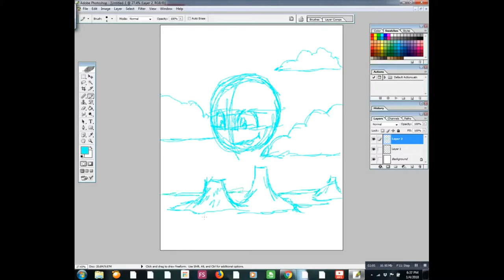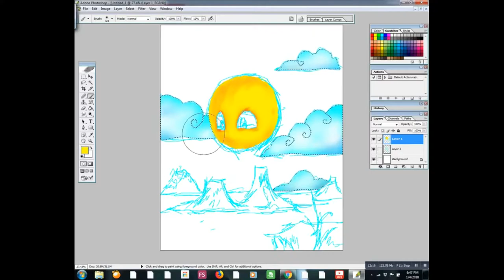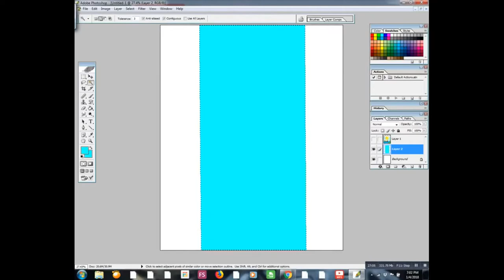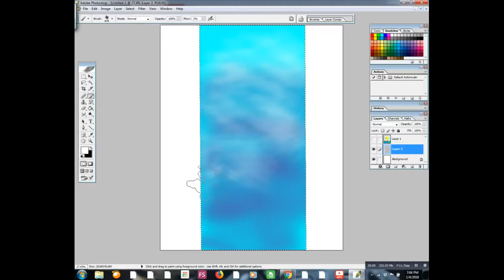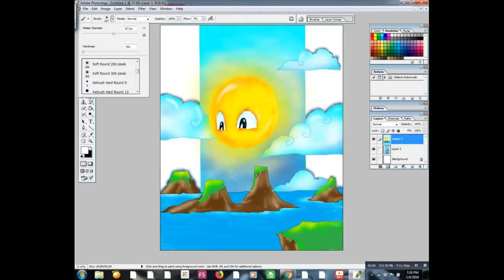Lets draw with Dremen - Sunny day